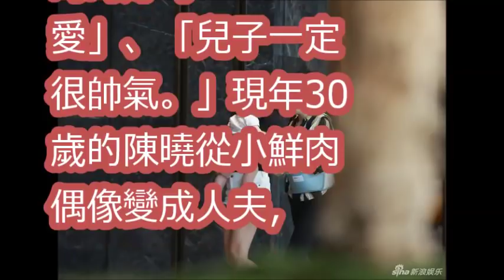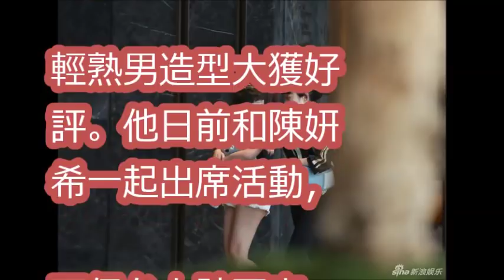陳曉忙拍照…陳妍希抱娃來探班！兒子圓嘟嘟小腿成亮點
C:\Users\hakana26\Desktop\保存\MovieData\20170827_陳曉忙拍照…陳妍希抱娃來探班！兒子圓嘟嘟\陳曉忙拍照…陳妍希抱娃來探班！兒子圓嘟嘟小腿成亮點